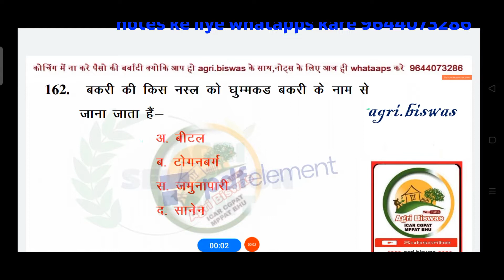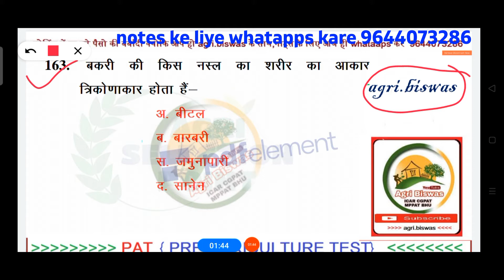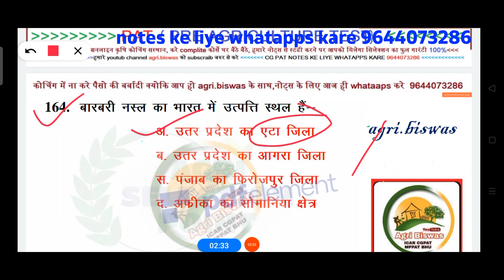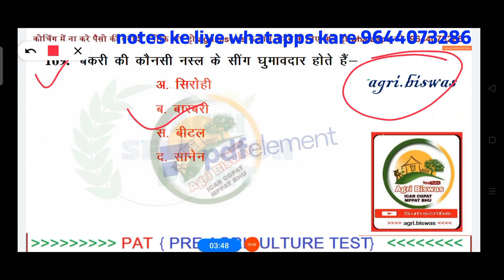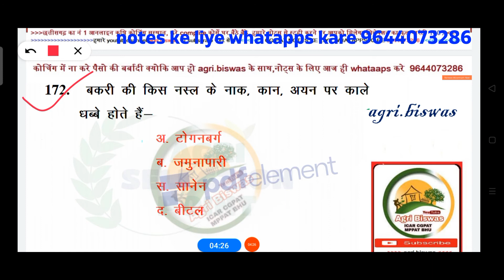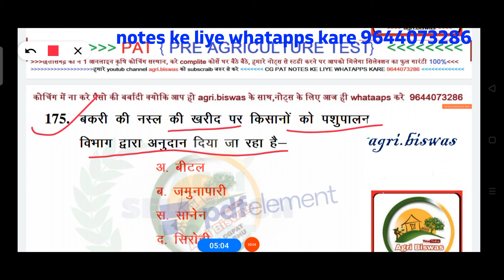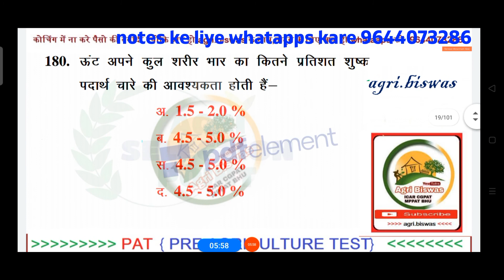CG PAT पशुपालन का 20 धमाकेदार एंट्री के साथ agri.biswas igkv Chhattisgarh pre agriculture test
2021 CG PAT MP PAT  का तैयारी कर रहे हो तो इस वीडियो को जरूर देखें.

Complete course ke liye whatapps kare 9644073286.